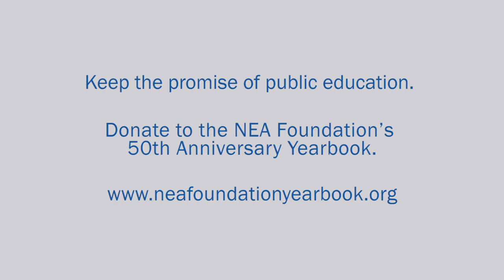Terri Butts - Keeping the Promise of Public Education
Terri understands that in rural communities, public schools sometimes are the backbone that keeps them together. Watch her share why she believes early childhood educators are the future of public education.